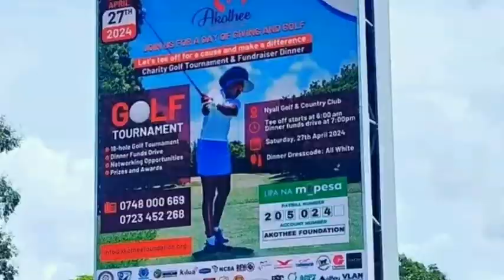Akothee’s Fiancee NellyOaks Puts Her On Billboard for her 41 birthday.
Kenyan musician and entrepreneur Akothee's fiancé, NellyOaks, made a grand romantic gesture for her 41st birthday by featuring her on a billboard, showcasing not only her birthday event but also her entire empire.